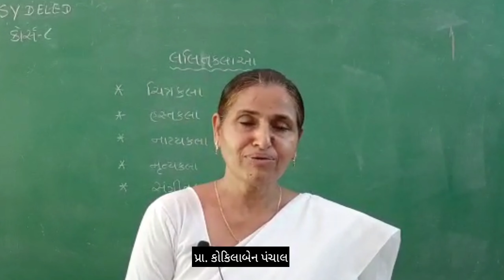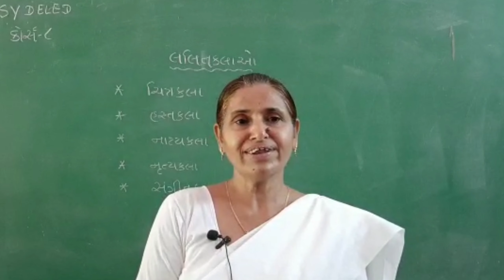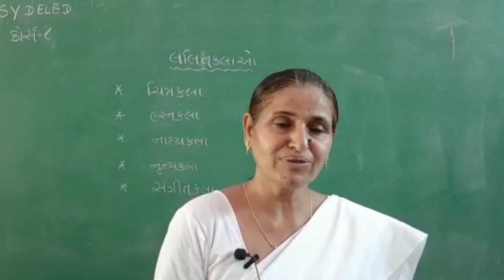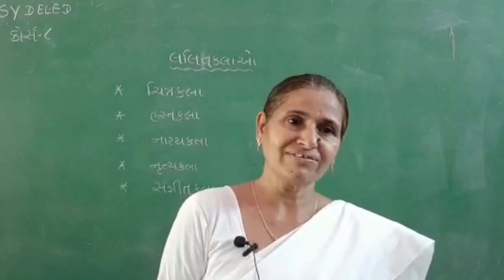D.EL.ED,Second Year, Corse:8 લલિતકલાઓ,પ્રા. કોકિલાબેન પંચાલ